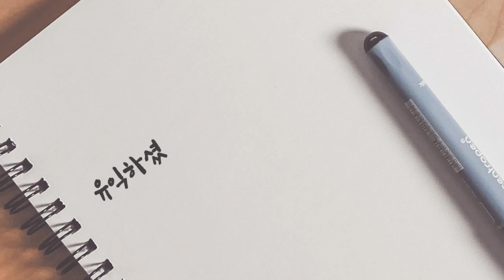조선 빅3, 단 9일만에 3조 원 규모 컨테이너선/LNG선 수주!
대한민국 조선 3사에 수주 소식이 연이어 터지고 있습니다. 불과 9일만에 3조 원 이상의 수주고를 달성하는 쾌거를 이루었는데요. 한편으로 원자재가 인상이 발목을 잡지 않을까 우려되기도 합니다. 상세한 내용은 영상으로 살펴보세요.